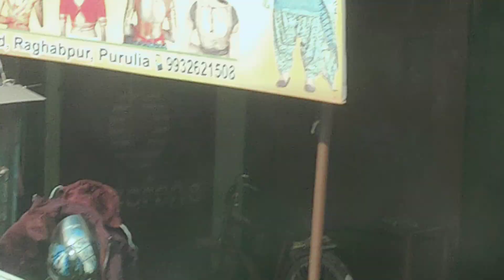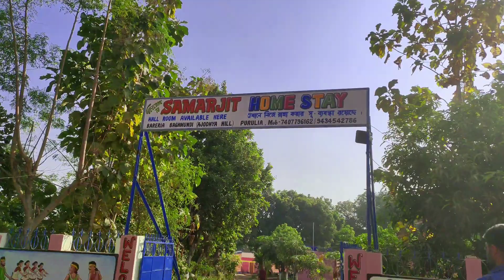পুরুলিয়া অযোধ্যা পাহাড় ট্যুর | Ajodhya Pahar picnic | Day 1 Tour ..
অযোধ্যা পাহাড় হল ভারতের পশ্চিমবঙ্গ রাজ্যের পুরুলিয়া জেলায় অবস্থিত একটি পাহাড়। এটি দলমা পাহাড়ের একটি অংশ ও পূর্বঘাট পর্বতমালার একটি সম্প্রসারিত অংশ। অযোধ্যা পাহাড়ের উচ্চতম শৃঙ্গটি হল চেমটোবুরু। বাঘমুন্ডি এই পাহাড়ের নিকটস্থ একটি শহর।

Ajodhya Pahar